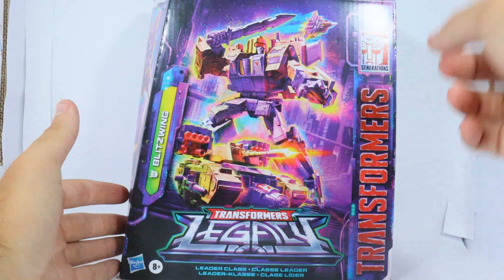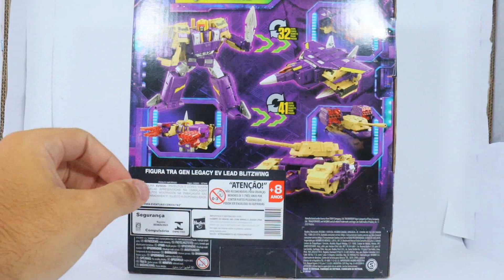Transformers Legacy: Blitzwing | EM PORTUGUÊS